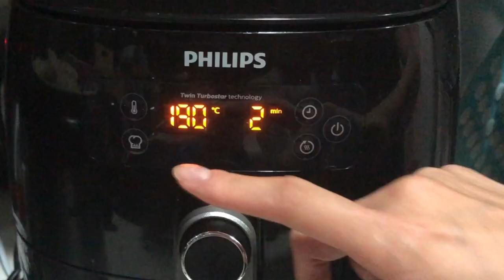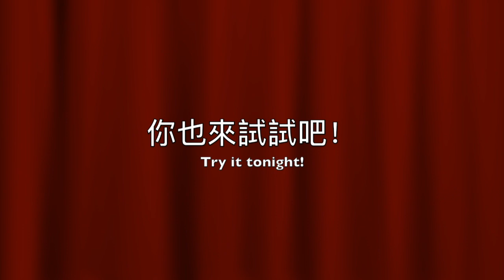氣炸鍋系列-蒜香牛油雞翼 （Garlic Butter Chicken Wings- Airfryer Series)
氣炸鍋系列-蒜蓉牛油雞翼 （Garlic Butter Chicken Wings- Airfryer Series)